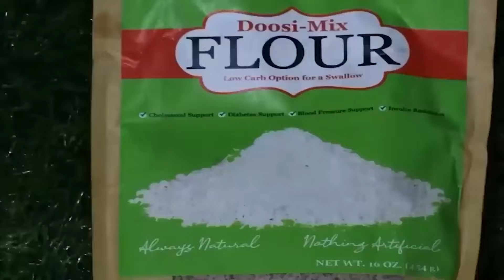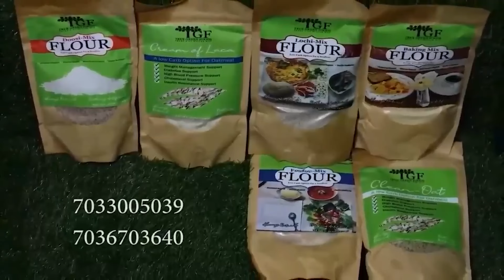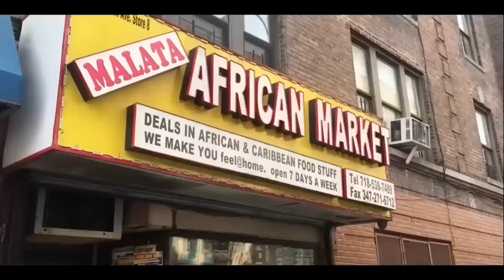JJ Rawlings’s Daughter cries as she requests for DNA test or she k!LLs herself